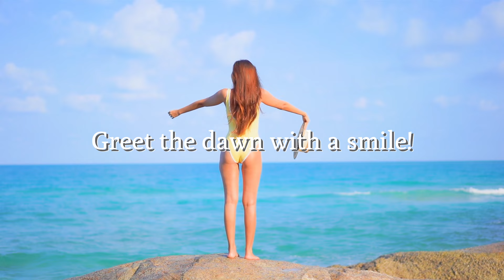Nonstop Disco Dance 70s 80s 90s Greatest Hits Remix - Golden Eurodisco Dance Nonstop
Please share this combination on social pages (Facebook, Google+, Twitter, etc.) so more people can hear you!

Copyright by Disco Music
Do Not Reup